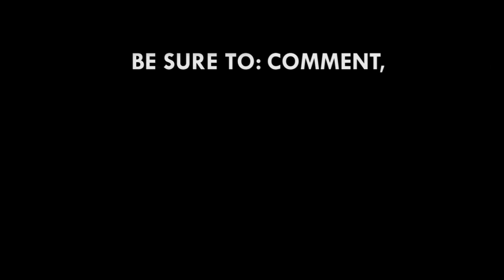I have a 'thick skin' - Oye Lithur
Former Gender Minister, Nana Oye Lithur urges women have to develop a 'thick skin' against insults to make significant contributions for the nation's development